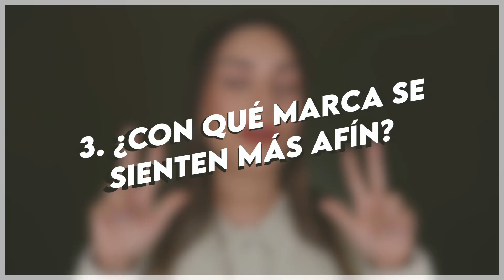SIGO PAGANDO MI ERROR CON EL TINTE DE CAJA ¿CÓMO LO HE RECUPERADO? ECHANDO EL CHISME | PAU FLORENCIA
Hola Beauty Addicts! En el video de hoy vamos a echar la platica sobre todo mi proceso de decoloración en el pelo y mis consejos de cómo recuperarlo después de ese proceso de teñido. Este video es en colaboración con @herbalessencesla

Espero les guste mucho. Saben que se los hago con mucho cariño y dedicación. Mándenme sus comentarios y amor que me encanta leerlos siempre. ¡Y claro! No dejen de compartir éste video para que cada vez seamos más. Los quiero.

▷Síganme en IG para aprender más.